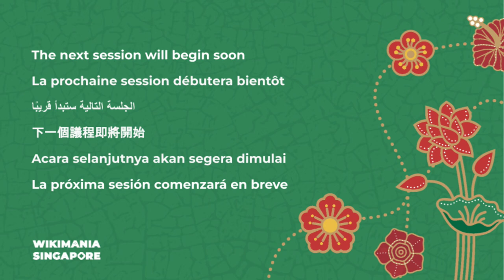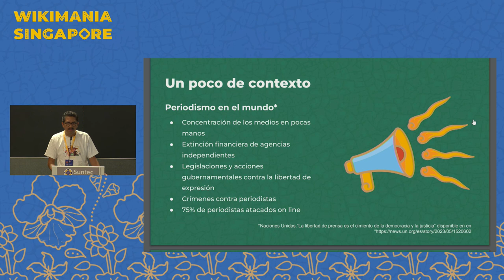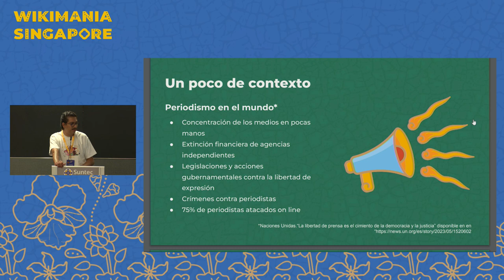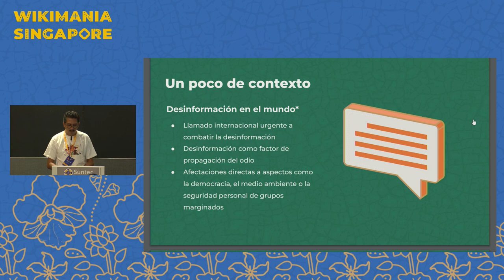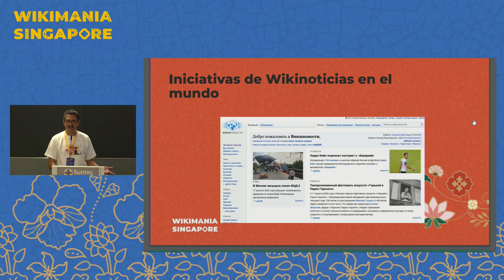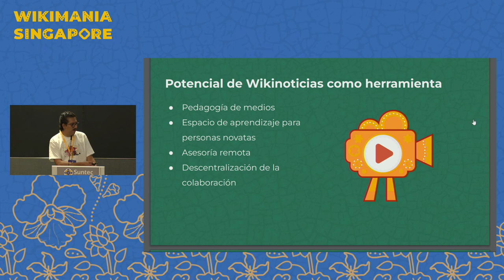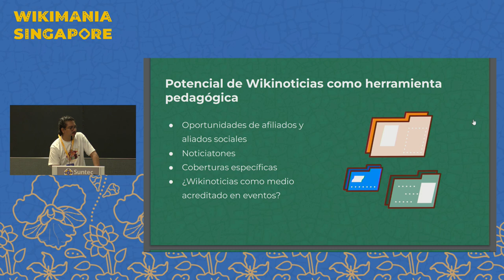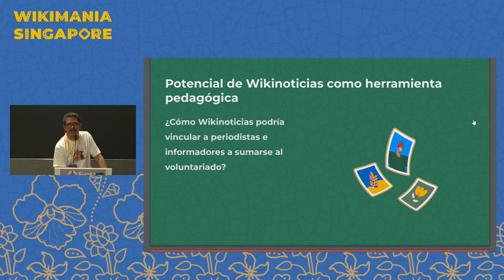Wikinoticias y su futuro en un mundo de desinformación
En este panel analizaremos el potencial existente y desaprovechado en Wikinoticias para el combate a la desinformación.

En un mundo con una crisis de desinformación que representa un serio riesgo para todas las democracias en todo el mundo, el movimiento Wikimedia ha fincado su estrategia contra la desinformación en los contenidos enciclopédicos de coyuntura como su lucha elemental contra la información falsa. Con un desarrollo desigual a nivel global Wikinoticias sigue representando, a pesar de ser un proyecto de Wikimedia pequeño, un enorme potencial para brindar a las personas información noticiosa confiable, algo que en un mundo como el de hoy resulta crucial.

En este panel hablaremos de:

- Potencial de Wikinoticias como una herramienta pedagógica de alfabetización mediática. ¿Qué recursos se necesitan?
- Potencial de Wikinoticias como enlazador a sectores estratégicos. ¿Cómo Wikinoticias podría vincular a periodistas e informadores a sumarse al voluntariado?

Presenter:  Ivan Martinez, Carlos Mora